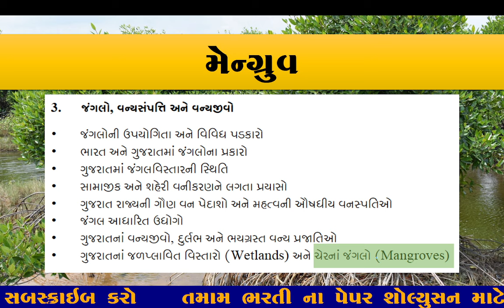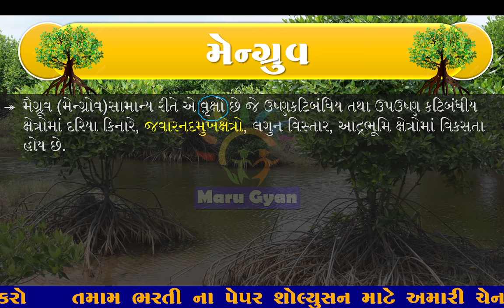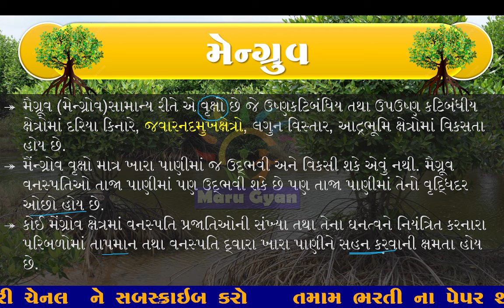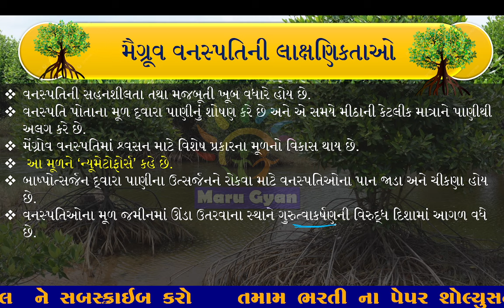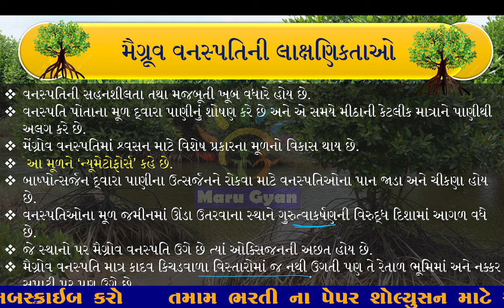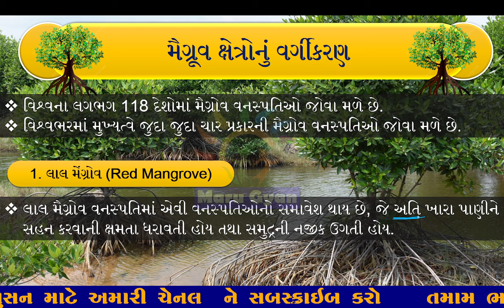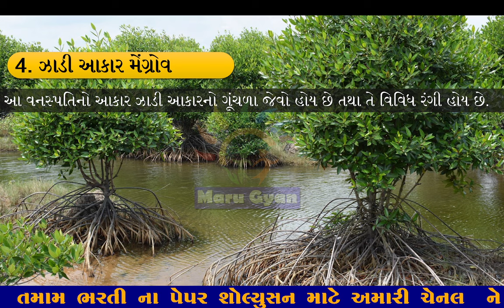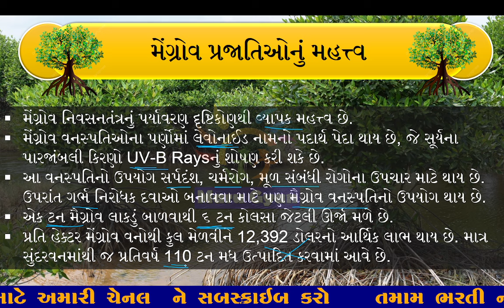ચેરના જંગલો || Forest Gujrat Forest New#forestguard#forestbhartiupdate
કરંટ અફેર્સ
Current Affairs with Gk